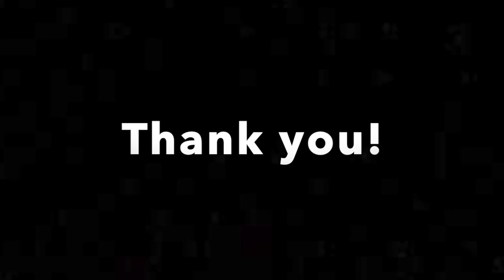SVTV 11.30.23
Anchor: Sam Lutterman
Editor: Daven Bond
Ads: SVTV Sports Broadcast Crew